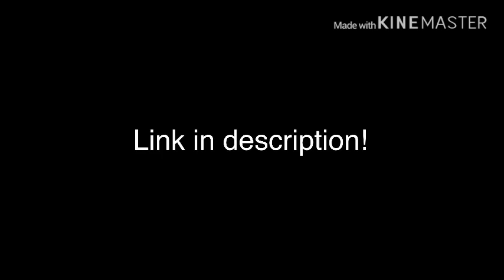Check out my opposite quiz!